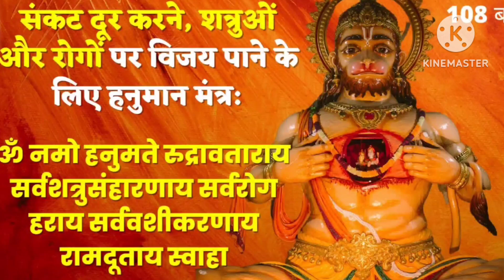ॐ नमो हनुमते रुद्रावताराय सर्वशत्रु नाशक सर्वरोग निवारण सर्व वशीकरण हनुमान मंत्र 108 Time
Remove negativity & Kill stress

नकारात्मक ऊर्जा को दूर करने का श्री हनुमान मंत्र शत्रु पर विजय तथा वशीकरण के लिए हनुमान मंत्र ॐ नमो हनुमते रुद्रावताराय सर्वशत्रुसंहरणाय सर्वरोगहराय सर्ववशीकरणाय रामदूताय स्वाहा।

Sachhi aastha se bhajoge to iccha zaroor poorna hogi.